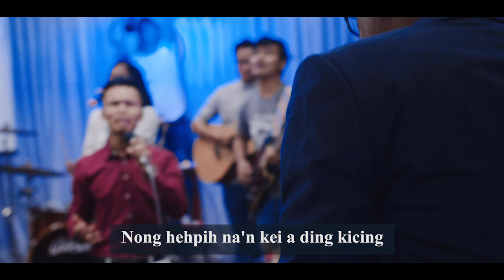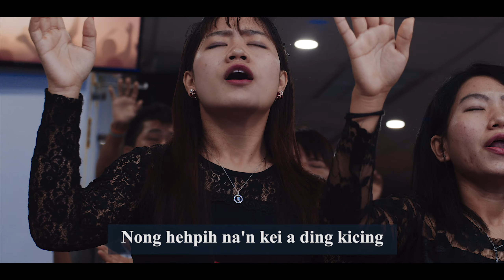A TAWNTUNG ITNA - Worship Lathak ZEM Church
Laphuak - Zomi Ebenezer Malaysia
Lasa       - ZEM Youth